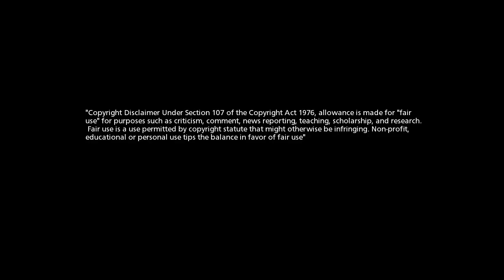RETIRAN A MARADONA COMO EMBAJADOR DE LA FIFA EN EL MUNDIAL DE RUSIA 2018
Los ultimo sucesos que paso Maradona no fueron visto bien por los representantes de la FIFA y han decidido destituir de su cargo a maradona haciéndolo perder varios beneficios que tenia con ellos, esta medida se tomo por la ultima escena que hizo el PELUSA en el partido de Argentina vs Nigeria.
FIFA RETIRA EL CARGO DE EMBAJADOR A MARADONA

video editado y creado por THIS YOUKHRYS
Todos los derechos a THIS YOUKHRYS